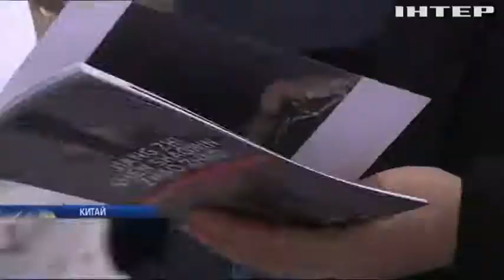В Нидерландах ученные создали эликсир молодости